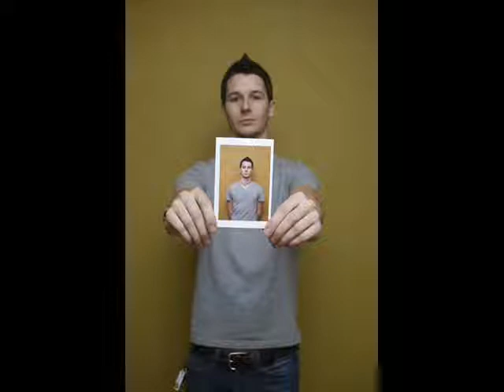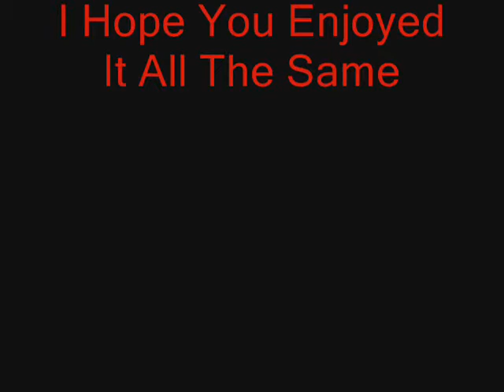Dance Club Massacre - Catastrophic Events of the 18th Centur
Catastrophic Events of the 18th Century